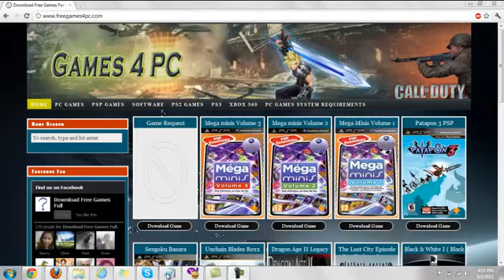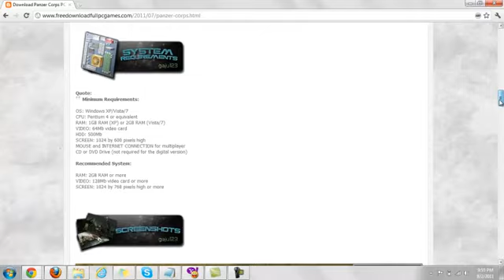Download Free rlslog free giveaway 8 macx video converter full version game